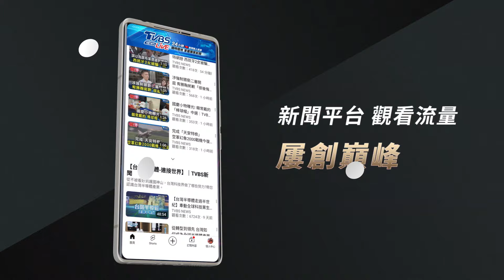才因凱米慘賠50萬! 業者急把高單家具往二樓搬｜TVBS新聞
7月份凱米颱風陰影還沒消除，高雄仁武一間五金百貨當時就因為大淹水，業者洗商品洗到手軟，這次聽到山陀兒要來，員工趕緊把底層貨價清空，另外台南麻豆則是有家具業者，上回損失50萬，這次也趕緊把高單價的家具往二樓搬。